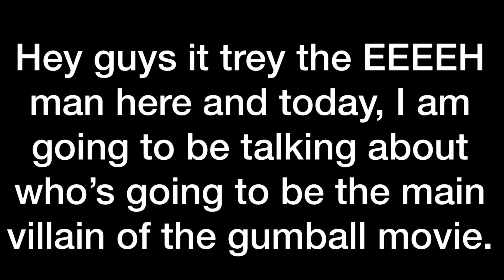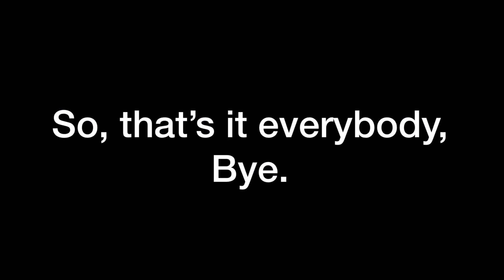Who will be the main villain of the amazing world of gumball movie?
So who is this villain?